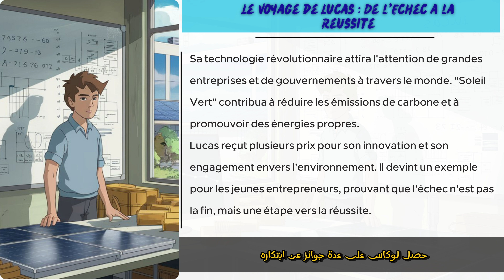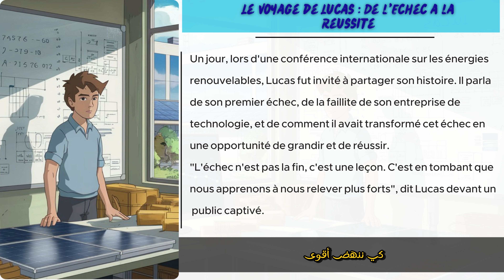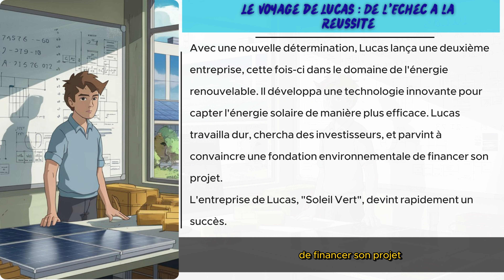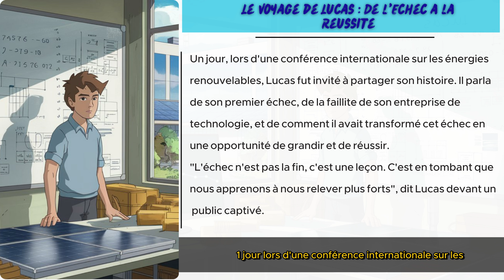Apprenez le français avec une histoire amusante ||Histoire : Le Voyage de Lucas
Apprenez le français avec une histoire inspirante ! 🌟

Histoire : Le Voyage de Lucas : De l'Échec à la Réussite

Découvrez l'histoire captivante de Lucas, un jeune entrepreneur passionné, dans cette vidéo conçue pour les apprenants de français de tous niveaux.

👀 Ce que vous trouverez dans cette vidéo :
• Une narration claire et lente en français
• Des sous-titres en français pour suivre facilement
• Des illustrations colorées pour aider à la compréhension
• Du vocabulaire essentiel sur l'entrepreneuriat, l'innovation et la persévérance

🎯 Parfait pour :
• Améliorer votre compréhension orale
• Enrichir votre vocabulaire français
• Pratiquer la prononciation
• Découvrir un peu de culture française

🔍 Niveau : Débutant à intermédiaire

📚 Conseils pour maximiser votre apprentissage :

Regardez la vidéo au moins 3 fois pour bien assimiler le contenu.
Écrivez les nouveaux mots et phrases dans un cahier pour renforcer la mémorisation.
Utilisez la fonction pause pour répéter les phrases à voix haute et améliorer votre prononciation.
Créez des flashcards avec le nouveau vocabulaire pour réviser régulièrement.
Essayez de résumer l'histoire avec vos propres mots après chaque visionnage.
Discutez de l'histoire avec d'autres apprenants ou un locuteur natif si possible.
Utilisez les nouveaux mots dans vos propres phrases pour les intégrer à votre vocabulaire actif.

Bon apprentissage et laissez-vous inspirer par cette histoire passionnante ! 😊